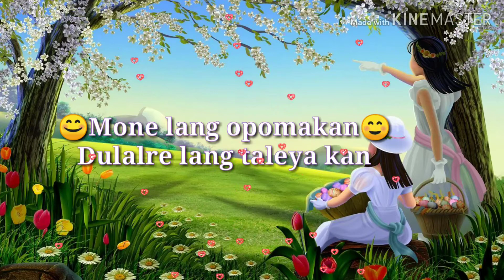Mundari status video NEW